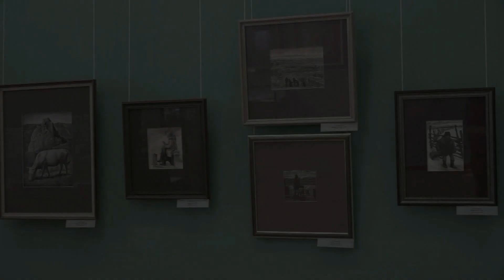Выставка Ольги Белозёровой "Графические истории"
28 октября 2022 года в Иркутском Художественном музее открылась персональная выставка Ольги Белозеровой «Графические истории». В экспозиции — около 50 графических листов в технике акварели, а также произведения мелкой пластики, блюда и панно из фарфора.
Ольга Витальевна Белозерова — выпускница Иркутского художественного училища, Иркутского государственного технического университета. В графических сериях «Листвянские истории», «Иркутские истории», «Китайские истории» автор выступает как внимательный и чуткий наблюдатель, умеющий подмечать детали в окружающей жизни людей — в неспешности и своеобразности их бытия.
Другая сторона творчества Ольги Белозеровой — фарфор. Более двадцати произведений последних лет (блюда и панно с росписью, произведения мелкой пластики) вдохновлены байкальской природой, разнообразием ее флоры и фауны, а также философским осмыслением божественной составляющей природы.